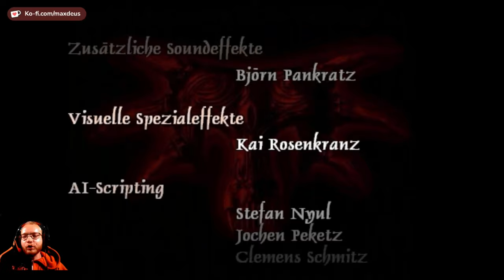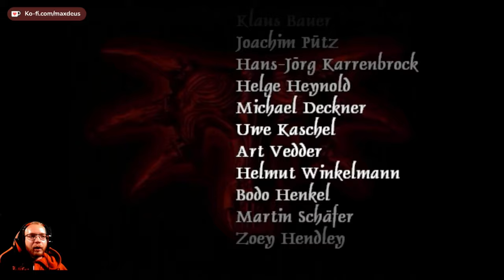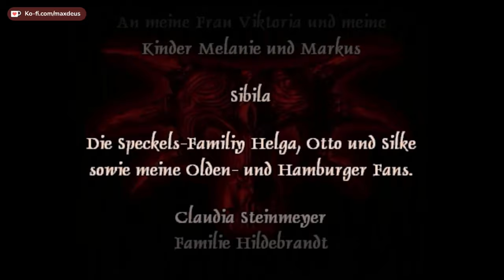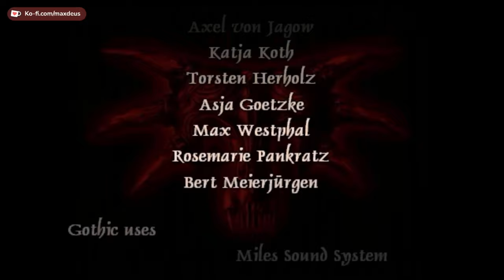Gothic 🏹 075: Cor Kalom und der Schläfer (Ende) | Blind Vanilla Lets Play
Im Königreich von Myrtana herrscht Krieg. Horden von Orks sind in das Gebiet der Menschen eingefallen und der König des Landes benötigt eine Unmenge an Erz, um genügend Waffen zu schmieden, damit seine Armee dieser Bedrohung standhalten kann.
Titel: Gothic
Veröffentlichung: März 2001
Genre: Rollenspiel
Entwickler: Piranha Bytes
Publisher: THQ Nordic